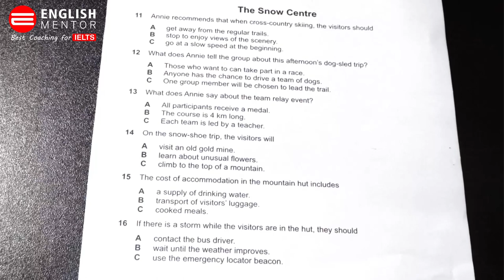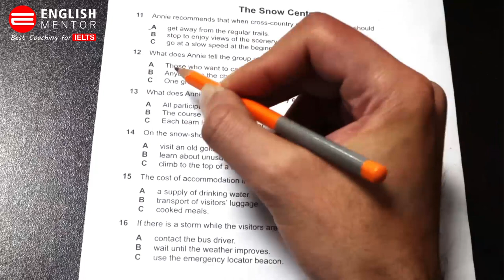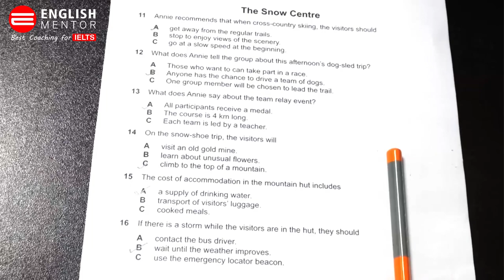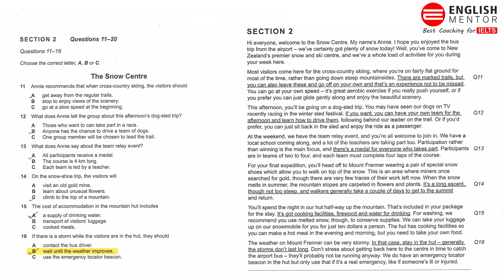How to Score More in Multiple Choice Questions in IELTS Listening | English Mentor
IELTS Listening - Multiple Choice Questions
Score More in MCQs by understanding the basics

Our Key features are:
• Personalized Coaching
• Experienced